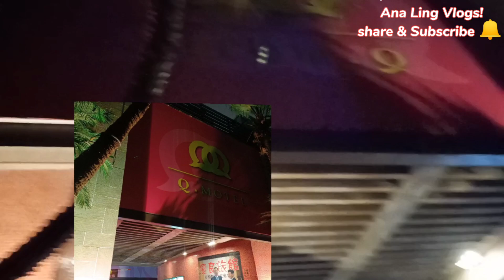HAPPY NEW YEAR 2022 @ Q-MOTEL TAIWAN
WELCOME 2022 HAPPY NEW YEAR EVERYONE @ Q.MOTEL TAIWAN
WITH GAMES 2022 MGA BATA..

ANA LING VLOGS

GODBLESS!! EVERY ONE